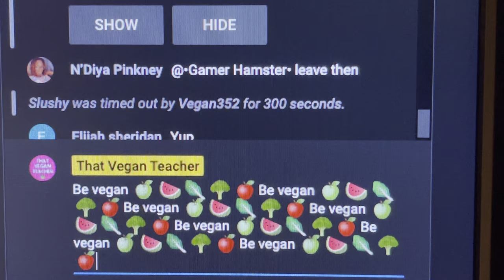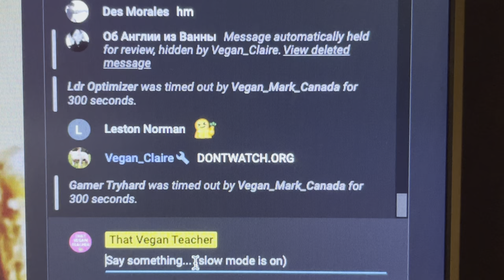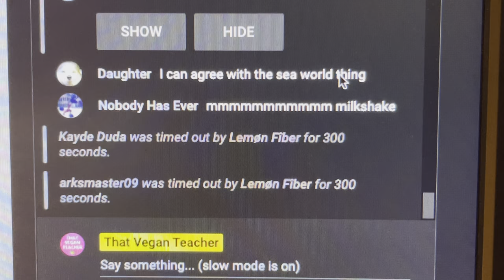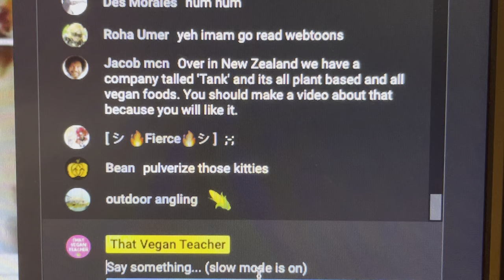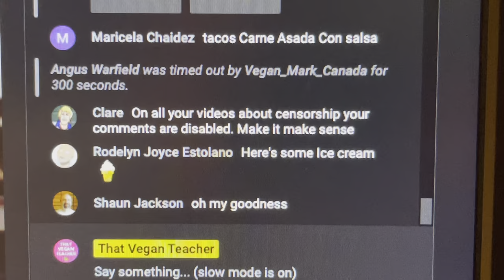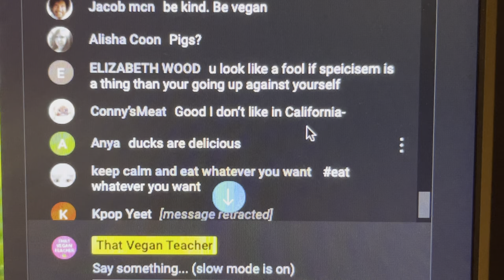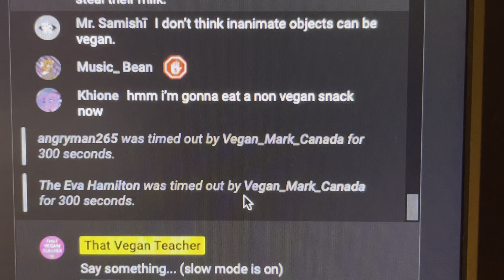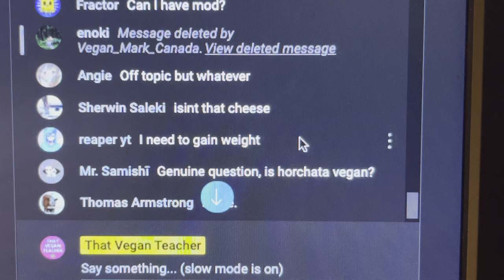Episode 14 - Thank you, Claire, for reminding students to learn from dontwatch.org (it's only 6min).